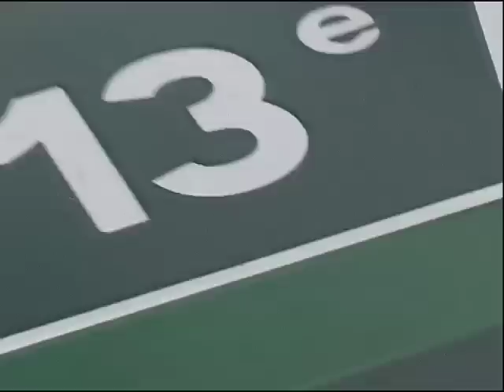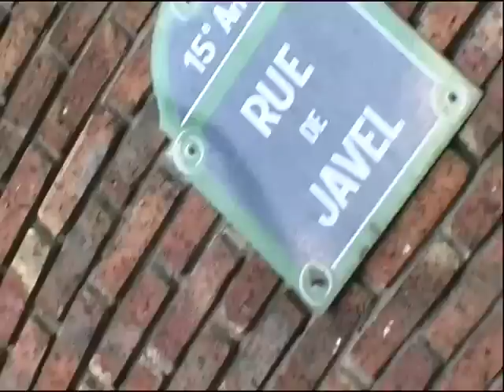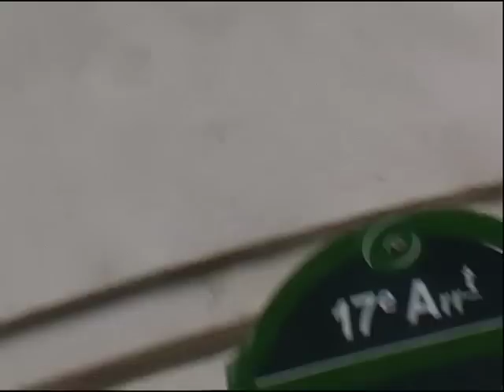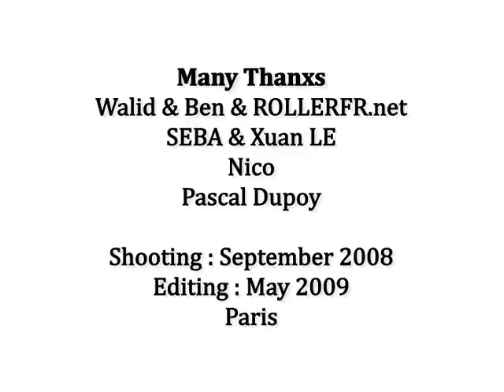AROUNDthe20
Slalom Skating around the 20 districts of Paris, featuring Igor Cheremetieff and Chloe Seyres